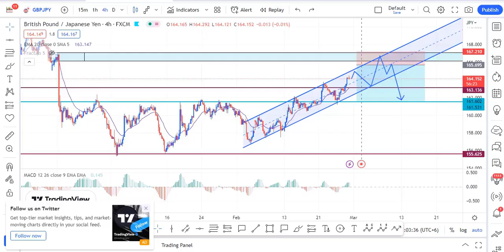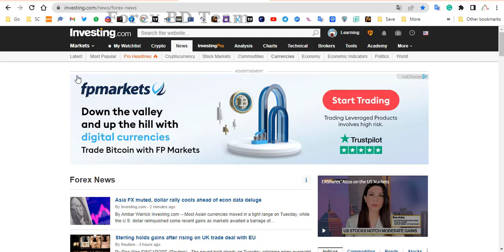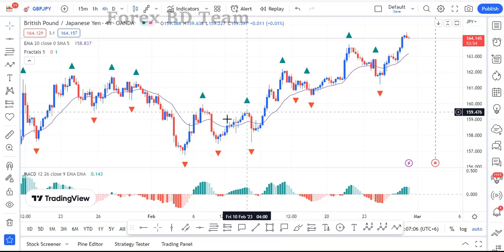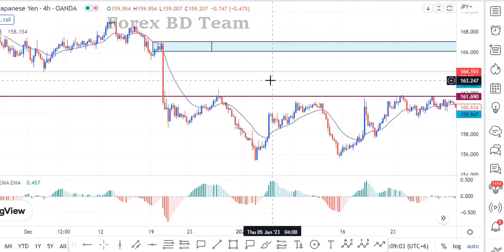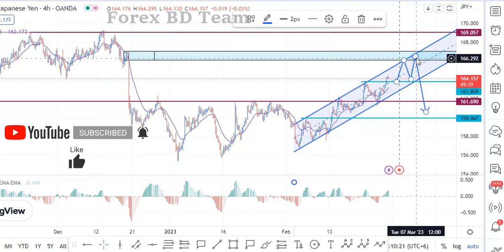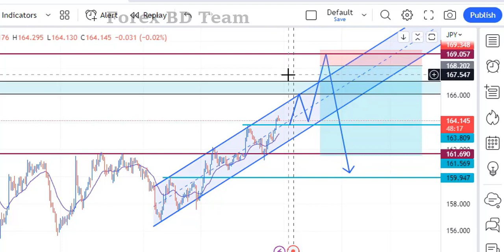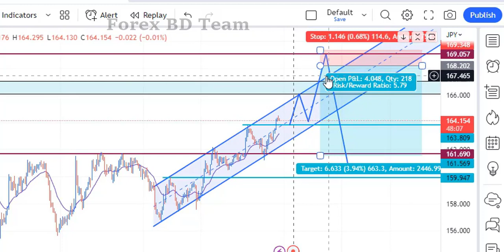Forex Analysis Secrets FINALLY Revealed for Trading Success!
ফরেক্স ট্রেডিংমার্কেট এনালাইসিস এর শিক্ষামূলক Forex Bengali Tutorial ভিডিওতে আপনাকে স্বাগতম!

★ আজকে ফরেক্স ট্রেডিং ভিডিও তে আলোচনা করা হয়েছে  forex analysis course "GBPJPY " পেয়ারে এই সপ্তাহে সম্ভব কেমন মুভমেন্ট হতে পারে তাই নিয়ে।

★ চলুন তাহলে দেখে নেয়া যাক Technical এবং Fundamental খুটিনাটি বিষয় forex analysis for beginners, ফরেক্স স্ট্রেটেজি, ফরেক্স চার্ট, ফরেক্স ক্যান্ডেলস্টিক, ফরেক্স নিউজ, ফরেক্স এনালাইসিস সমূহ forex analysis bangla Forex BD চ্যানেলে !

★ ভিডিওটি ভালো লাগলো লাইক ও শেয়ার করতে পারন। আর ভিডিও সম্পর্কে কোন মন্তব্য থাকলে এখুনি লিখে ফেলুন "Comment Box এ" & Trade Like a Pro
 ধন্যবাদ।

trading strategy forex
forex secrets
forex analysing
forex market analysis bangla
forex technical analysis bangla
technical analysis patterns

🔴 কিছু বাছাই করা ট্রেডিং ব্রোকার হাউসের লিঙ্ক 👇

🔘 Exness Refer Code : tr1gmr1g

✅ Code - IB62994170

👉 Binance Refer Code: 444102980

👉 Bybit Bonus Refer Code : 0NV54OP

❌আমাদের কোন পেইড টেলিগ্রাম সিগ্নাল গ্রুপ বা ফেসবুক গ্রুপ নেই।

Releted Keyword :

ফরেক্স ট্রেডিং
ফরেক্স ট্রেডিং স্কুল
ফরেক্স মার্কেট
ফরেক্স ইনডিকেটর
ফরেক্স সিগন্যাল
ফরেক্স স্ট্রেটেজি
ফরেক্স চার্ট
ফরেক্স ক্যান্ডেলস্টিক
ফরেক্স নিউজ
ফরেক্স এনালাইসিস
ফরেক্স রিস্ক ম্যানেজমেন্ট
ফরেক্স ট্রেডিং প্ল্যাটফর্ম
ফরেক্স ট্রেডিং ভিডিও
ফরেক্স ট্রেডিং কোর্স
ফরেক্স প্রাইস একশন,
ফরেক্স চার্ট,
ফরেক্স মার্কেট,
ফরেক্স প্রাইস নিউজ,
ফরেক্স সেন্টিমেন্ট,
ফরেক্স স্ট্রেটেজি,
ফরেক্স ইনডিকেটর,
ফরেক্স ট্রেডিং সফটওয়্যার,
ফরেক্স ট্রেডিং সময় পরিচালনা,
ফরেক্স ট্রেডিং রিস্ক,
Forex Price Action Analysis,
Forex Candlestick Analysis,
Forex Chart Analysis,
Forex Trend Analysis,
Forex News Analysis,
Forex Sentiment Analysis,
Forex Market Sentiment Analysis,
Forex Market Trends Analysis,
Forex Trading Risk Analysis,
Forex Trading
Forex Trading Indicators
Forex Trading Webinars
Forex Trading Brokers
ForexBD
Forex BD
BD Forex
Forex Bangla